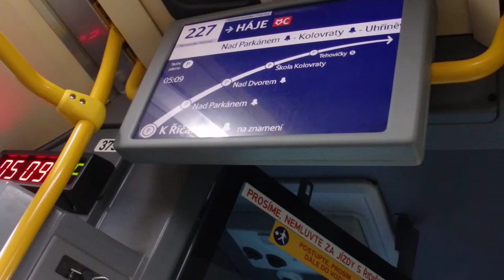Objížďka linky 227 u Rozcestí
Pánkova - Nad Dvorem
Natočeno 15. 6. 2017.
Vůz 3751 - garáž Vršovice.